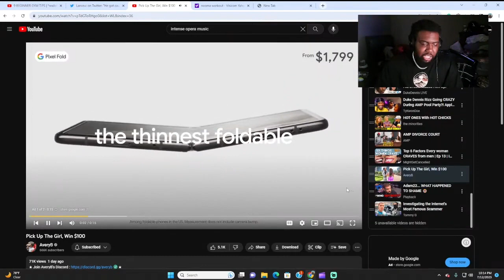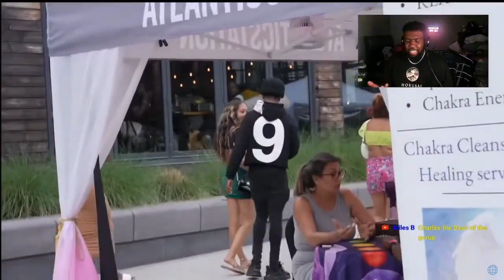SLEEPSZN Reacts To Pick Up The Girl Get 100$!!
to be notified when I go live!

Stream Scheadule (CTR)
Monday 9pm-12am
Tuesday 6pm-10pm
Wednesday  6pm-10pm